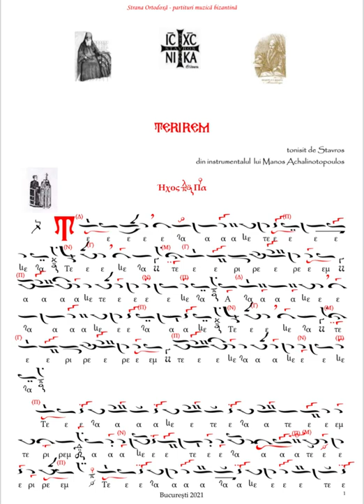Terirem gl 5 de Manos Achalinotopoulos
tonisit de Stavros
cântă protopsalt Georgios Theodoridis